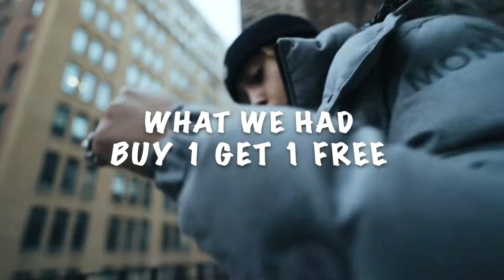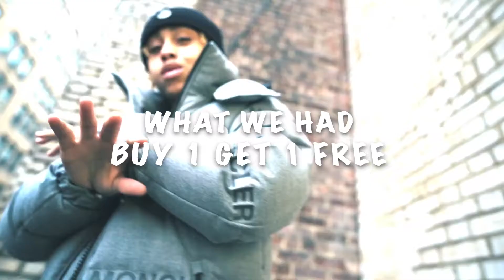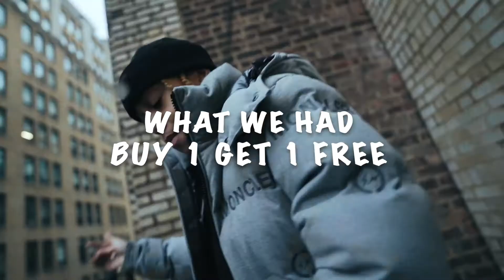(FREE) [PIANO] Stunna Gambino x G Money x J.I. Type Beat 2021 'What We Had' [Prod. AdrianZ]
BPM - 95

A lease must be purchased to be used for profit / monetized (streaming services, music videos etc.)